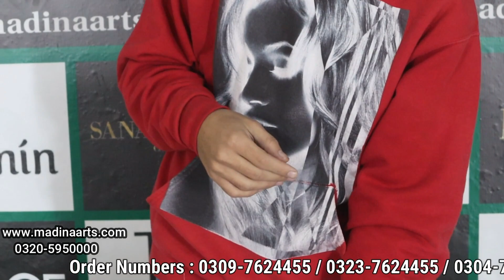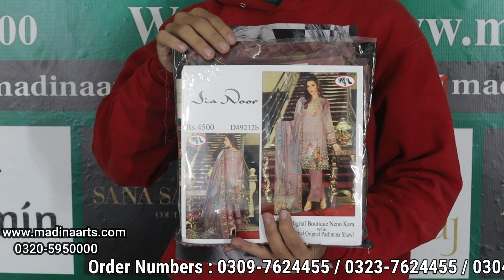Fancy Ladies Digital Printed Suits Designer Dresses l D9212 A & B l Pakistan's Largest Cloth Godam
MADINA ARTS

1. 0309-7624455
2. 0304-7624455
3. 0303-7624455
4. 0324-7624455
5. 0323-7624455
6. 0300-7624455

                                        FOR INFORMATION

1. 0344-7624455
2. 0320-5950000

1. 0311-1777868